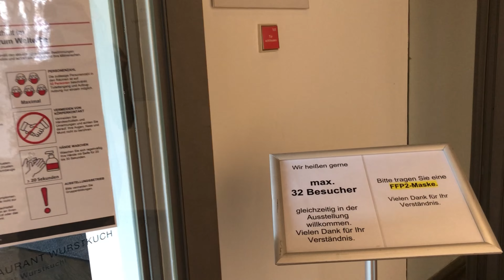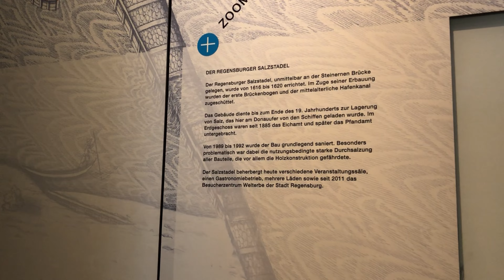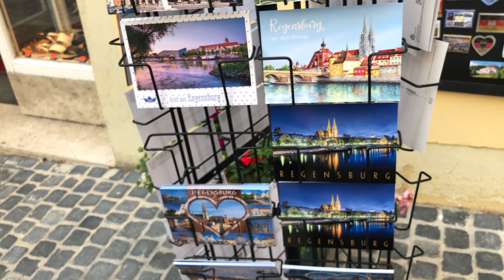REGENSBURG CITY | JALAN JALAN DIMASA PANDEMI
salam sehat dan sejahtera untuk teman teman online, terimakash telah mengikuti vlog aku sejauh ini! tanpa basa basi, aku akan menjelaskan kota Regensburg!
so, kota ini adalah kota yg masih berada di province Bayern.
2,5 jam dari kota Munich, Germany.

populitas di kota regensburg ini penuh dengan anak muda, bisa dikatakan anak kuliahan karena disini ada sebuah universitas yang cukup diminati, sama seperti di Yogyakarta, Bandung, dan Malang, kota nya asik dan seru karena beberapa tempat disini adalah sebagai tempat destinasi terkenal dan diminati oleh turis.

sepanjang jembatan juga dipenuhi turis lokal ataupun asing untuk berfoto, yg uniknya di kota ini adalah dimana kalian akan tau sejarahnya fast food/ makanan cepat saji.
dibawah sana ada kedai/kios yg menjual roti dengan isi sosis berikut sour kohl/ kol asam dimana penyajiannya kurang dari 3mn dan kedai ini sudah berdiri selama 900 tahun !